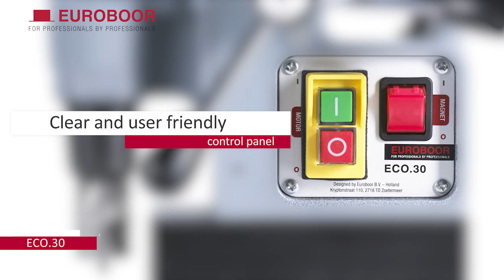Stalex Euroboor ECO.30 Сверлильно-фрезерный станок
Новый компактный сверлильный станок. На сегодняшний день EuroBoor ECO-30 – является самым лёгким сверлильным магнитным станком в мире – вес всего 8,5 кг, кроме того станок имеет литую конструкцию минимизирующую биение инструмента!